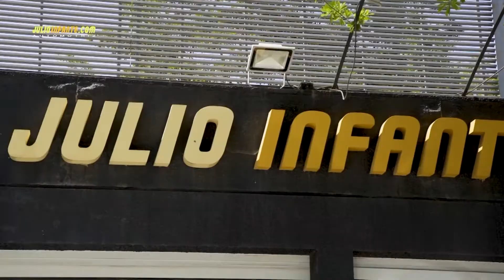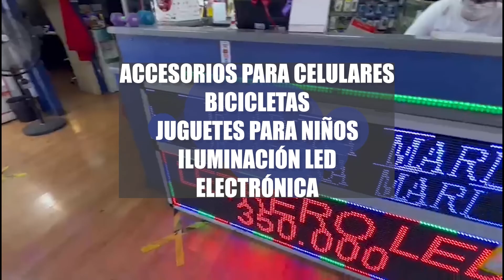El timeline de Elon Musk a Marte, Robots, Tesla y mas, casinos con crypto, Google Pixel plegable y +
El timeline de Elon Musk a Marte, Robots, Tesla, Neuralink, SpaceX y Starlink; casinos con crypto, Google Pixel plegable, y Patricio Morales